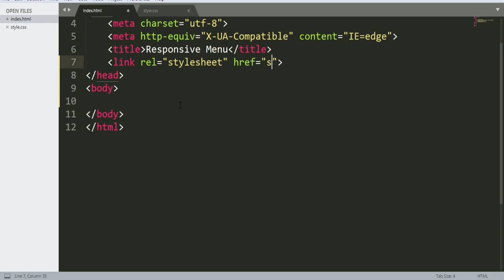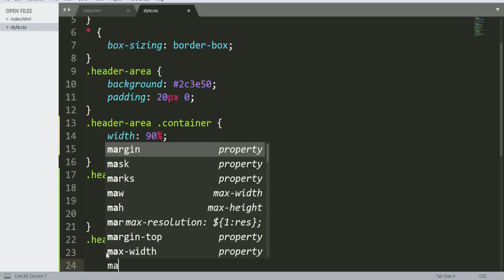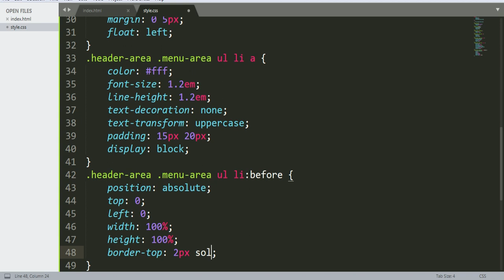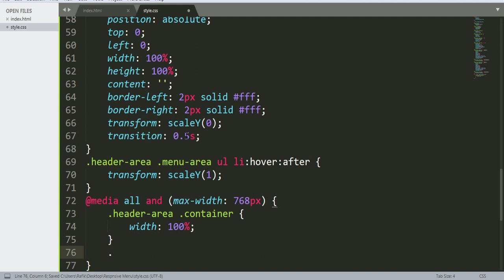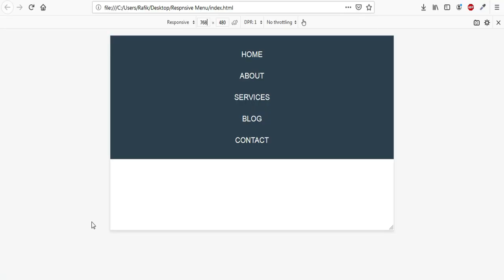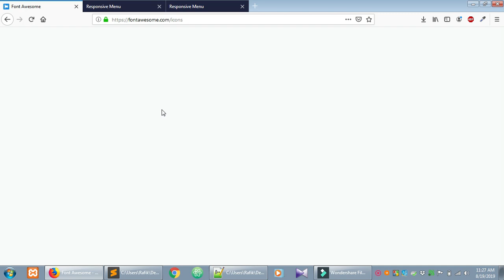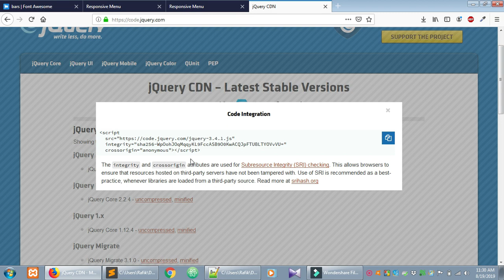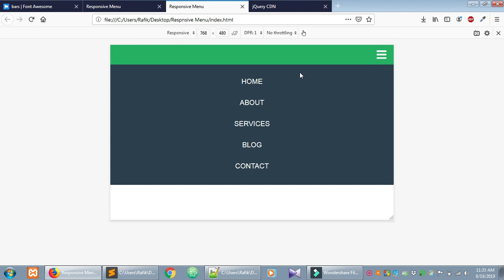Responsive menu Using HTML CSS and jquery || Responsive Navigation bar with media queries